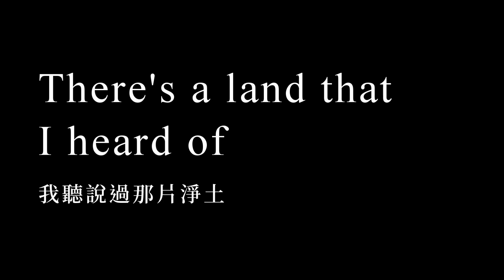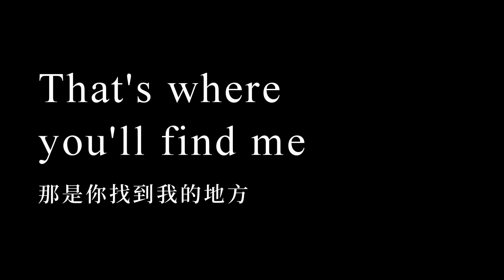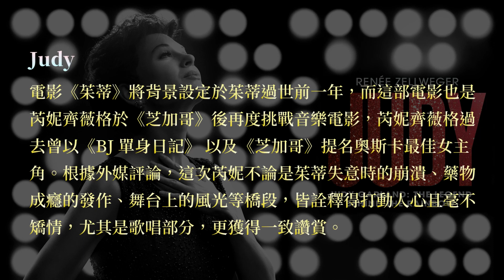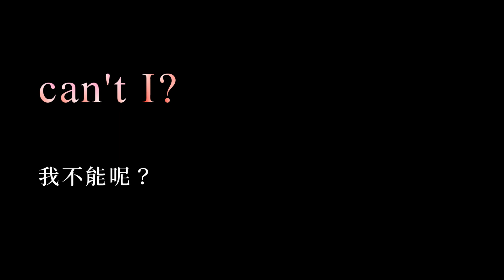KTV版▴JUDY (茱蒂) 電影主題曲 Over The Rainbow (彩虹之上)Renée Zellweger芮妮 齊薇格~中英歌詞lyrics(From 'Judy' Soundtrack)